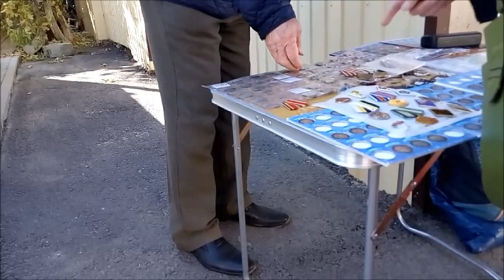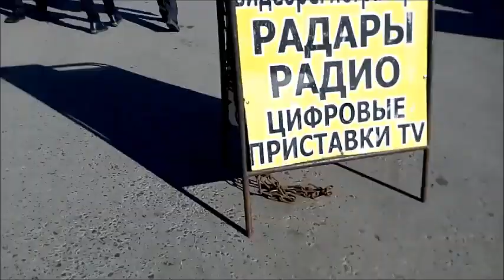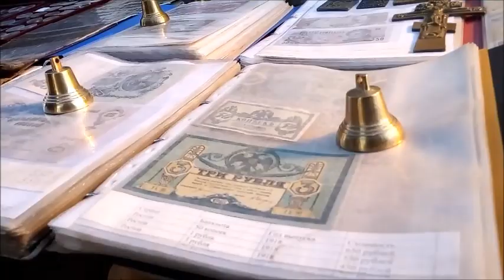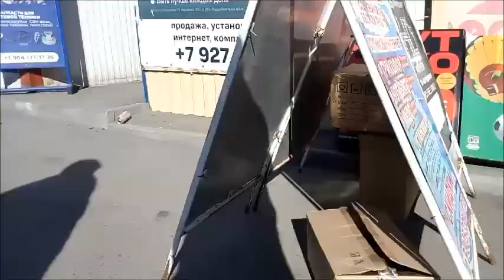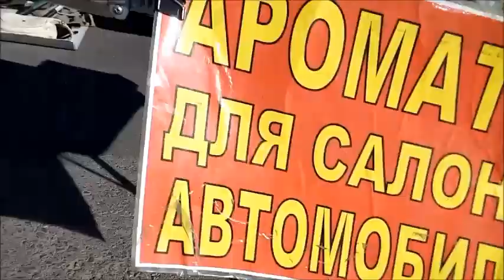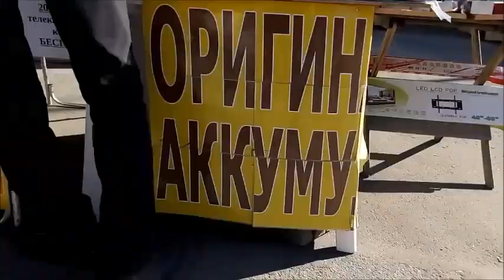Птичий рынок барахолка Волгоград октябрь 2022 ч. 5 Bird market flea market Volgograd October 2022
Птичий рынок Барахолка в Краснооктябрьском районе города Волгограда в октябре 2021 года часть 5
Bird market Flea market in the Krasnooktyabrsky district of the city of Volgograd in October 2021 part 5
2021年10月伏尔加格勒市Krasnooktyabrsky区的鸟市跳蚤市场第5部分
Vogelmarkt Flohmarkt im Stadtteil Krasnooktyabrsky der Stadt Wolgograd im Oktober 2021 Teil 5
バード マーケット 2021 年 10 月のヴォルゴグラード市クラスヌークチャブリスキー地区のフリー マーケット パート 5
Marché aux oiseaux Marché aux puces dans le quartier Krasnooktyabrsky de la ville de Volgograd en octobre 2021 partie 5
2021년 10월 5부 볼고그라드 시의 Krasnooktyabrsky 지구의 새 시장 벼룩 시장
Mercado de aves Mercado de pulgas en el distrito Krasnooktyabrsky de la ciudad de Volgogrado en octubre de 2021 parte 5
سوق الطيور سوق للسلع الرخيصة والمستعملة في منطقة Krasnooktyabrsky في مدينة فولغوغراد في أكتوبر 2021 الجزء 5
Mercado de aves Mercado de pulgas no distrito de Krasnooktyabrsky da cidade de Volgogrado em outubro de 2021 parte 5